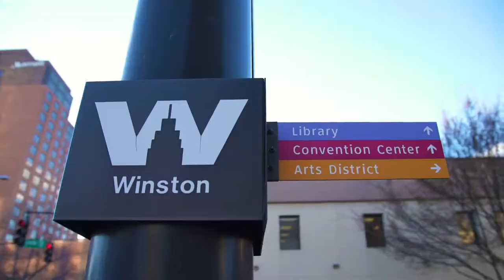Visit Wake Forest Baptist Medical Center in Winston Salem, NC